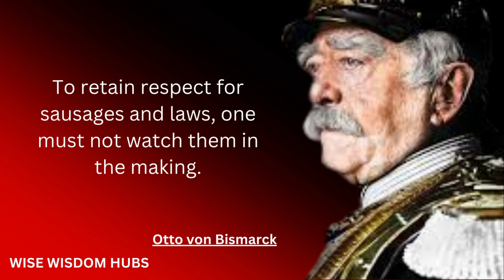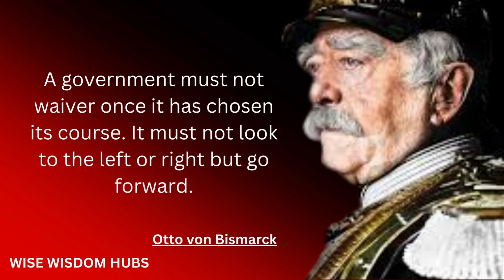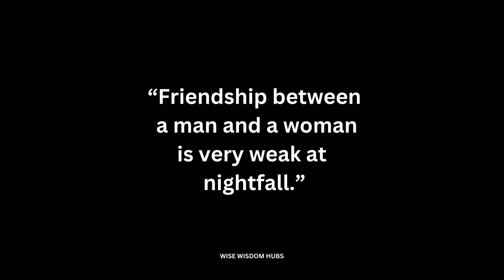Otto Von Bismarck's Quotes which are better known in youth to not to Regret in Old Age l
Presenting quotes from Otto Von Bismarck. This quotes compilation is made of Otto Von Bismarck's powerful quotes and we hope that these life quotes will make you wiser. Otto Von Bismarck's quotes are definitely worth your time.

11quotes of life, quotes about love, relationship quotes in hindi/english, quotes about love in english,quotes about love in english, whatsapp about love quotes in english, love quotes images,
love quotes audio, love failure quotes english images,sad quotes images,sad caption hindi,
sad quotes status images,sad quotes pics for dp,whatsapp status quotes in english about love,
plato quotes,aristotle's quotes,socrates, plato aristotle quotes,aristotle quotes metamorphosis ,
socrates political philosophy,socrates political philosophy,famous quotes about education,famous quotes about education kjq nuouycbm, beginning of famous quotes about education 75qc 0lj toy,RedFrost Motivation quotes,motivational quotes never give up,never give up motivation elon musk, jeff bezos motivation,jeff bezos speech at princeton university, jeff bezos speech in english, jeff bezos quotes, Ben Lionel Scott,quotes channel in english,quotes channel earning proof, quotation and motivation, motivational quotes channel,motivational quotes channel,motivational quotes tagalog, positive mindset motivation tagalog,motivational speech study,Wisdom of The Ages,Aproop Motivation,Wisdom,Quotes Change life,

Our goal is to keep you motivated so that you can achieve your goals and follow your dreams we are working hard to make your day better and push you to be your best. Motivational and inspirational videos to help you through life. Live your dreams and don't let anyone stop you from doing what makes you happy.